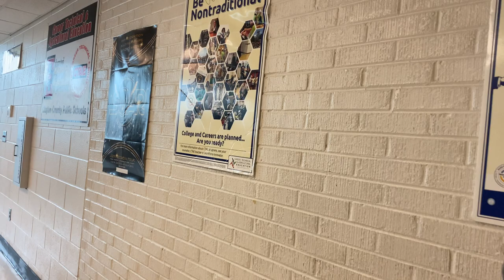Last day of school